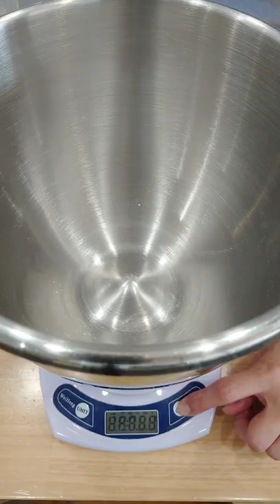Old dough Preferment | วิธีทำ Old dough [Short]